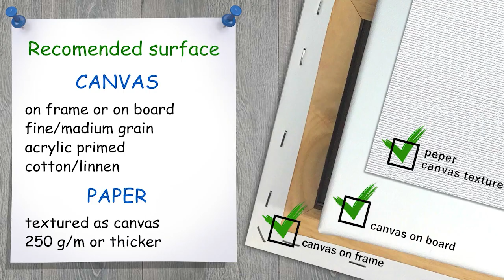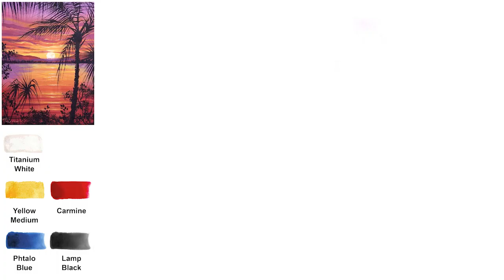Tropical sunset. How to paint landscape 🎨ACRYLIC tutorial DEMO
🌸 The main point of this tutorial is sunset at tropical land. We paint the landscape step-by-step! You will learn how to create sunset sky with beautiful clouds, sea with calm waves and reflection on it, the black, interesting looking silhouette! You will learn how to analyze the type of brushstrokes and how to choose brushes depends on it!